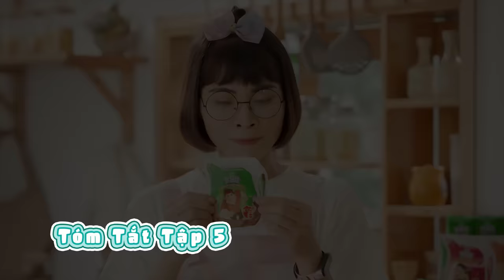Tony | Tập Cuối - KUN Đại Nhạc Hội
Cuối cùng thì âm mưu của Tiến sĩ Đơ cũng đã bại lộ, cùng xem video để biết cái kết của lão nhé, video hay thì ĐĂNG KÝ KÊNH & NHẤN CHUÔNG nhé cả nhà!